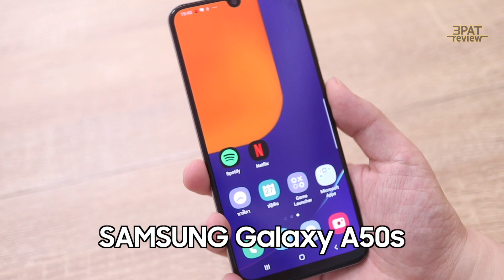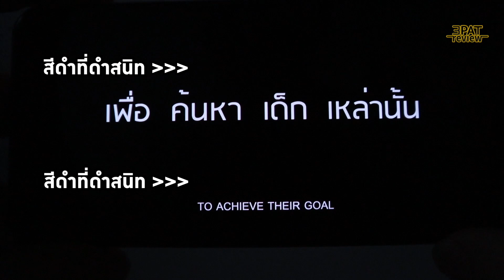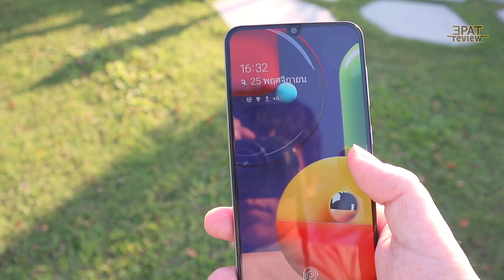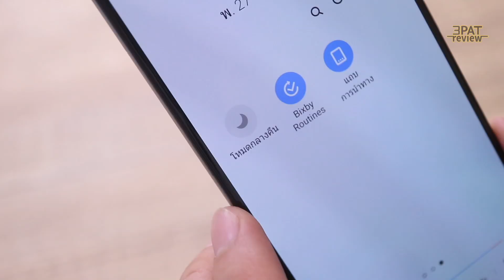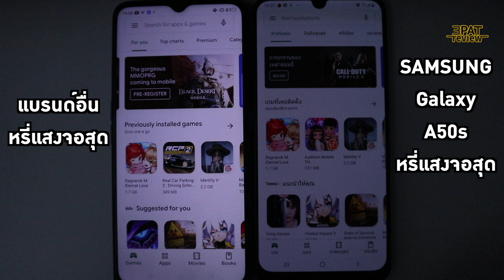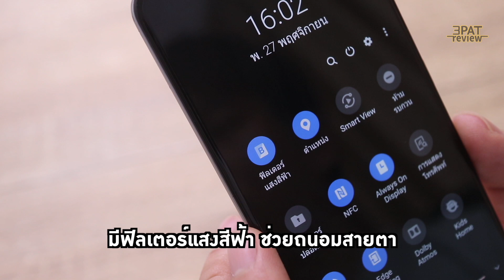5 ฟีเจอร์เด่นหน้าจอ Super AMOLED SAMSUNG A50s ที่เก่งกว่าเพื่อน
ข้อมูล SAMSUNG Galaxy A50s เพิ่มเติม